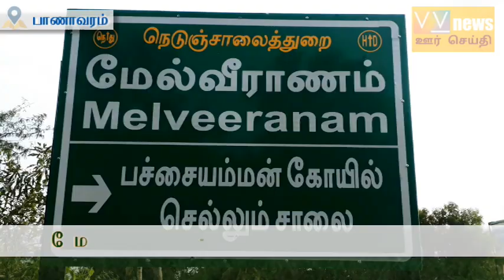MELVEERANAM DMK VENKATESAN 3- AAM AANDU NINAIVANCHALI